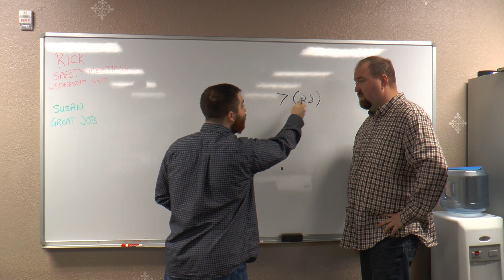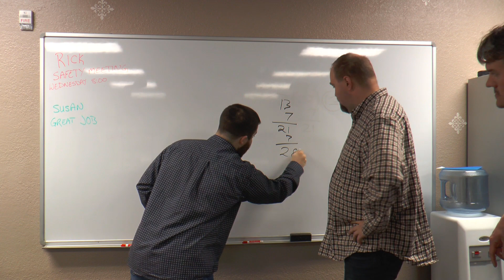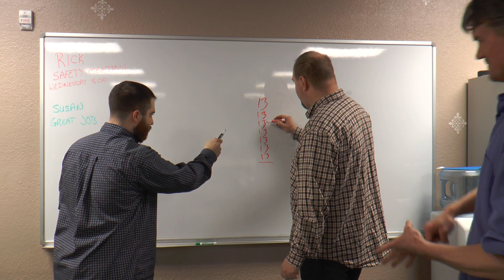Abbott and Costello 13x7=28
Our version of a classic Abbott and Costello skit